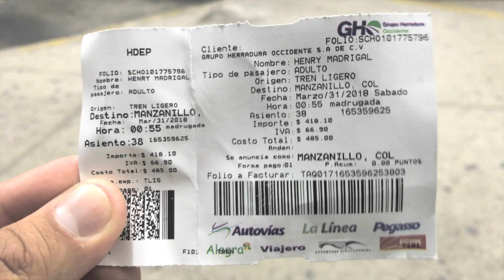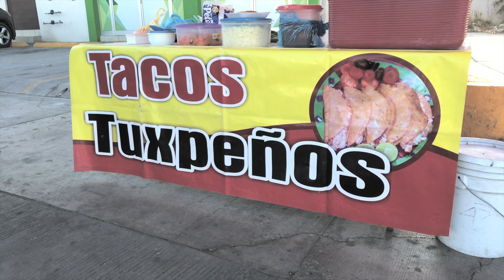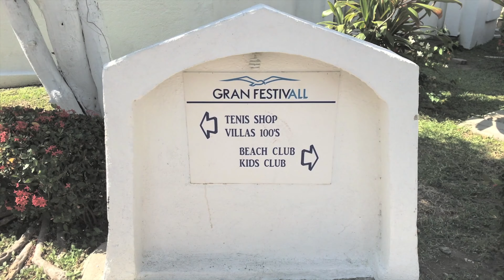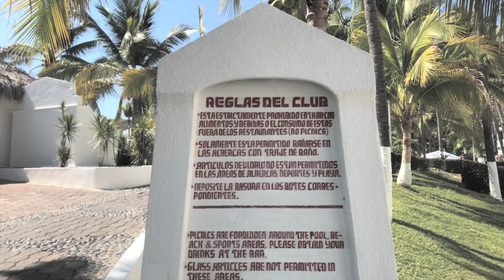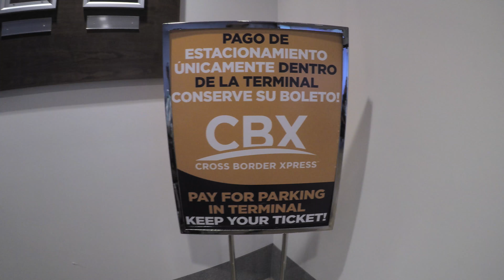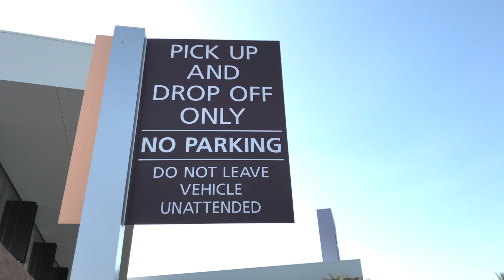Frälik Life | Spring Break 2018